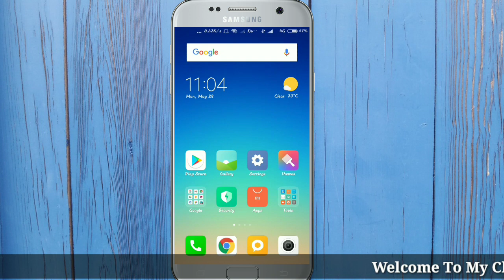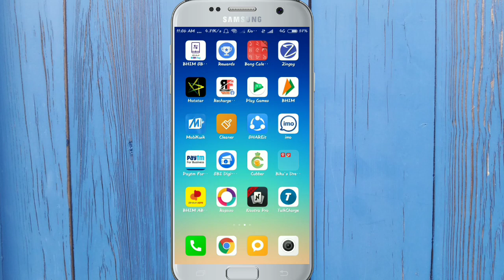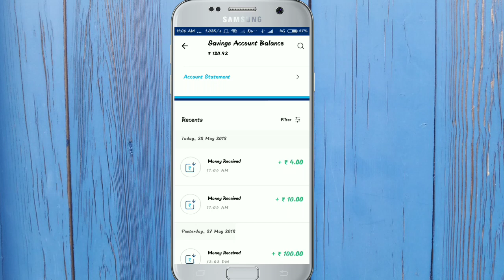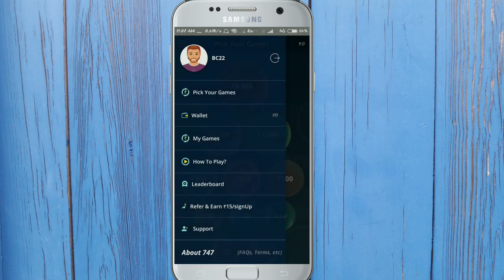Earn Unlimited Paytm Cash - ₹15 Per Signup, ₹15 Per Refer (No Minimum Withdraw Balance)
Direct Bank Withdraw...
No minimum redeem.

Per Signup Rs. 15 Paytm cash
Per Refer Rs. 15 Paytm cash